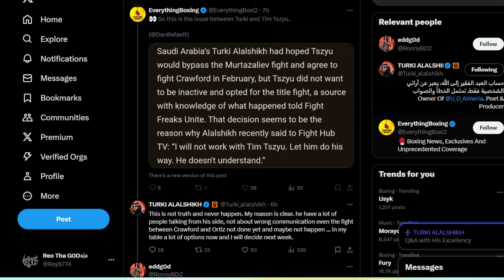Deontay Wilder to Return Vs Derek Chisora/Joe Joyce? H.E Turki Alalshikh is open to making it HAPPEN